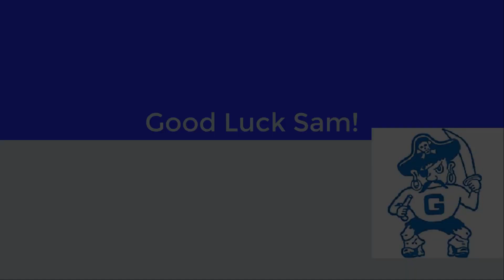Sam Eaton RPS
Galena High School Rock Paper Scissors Championship 2022 - Meet the Athlete - Sam Eaton